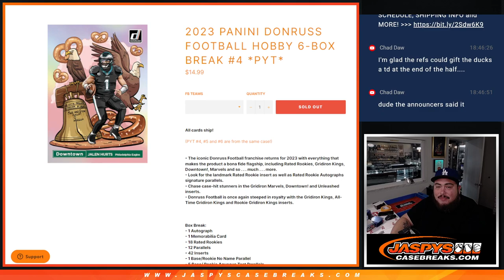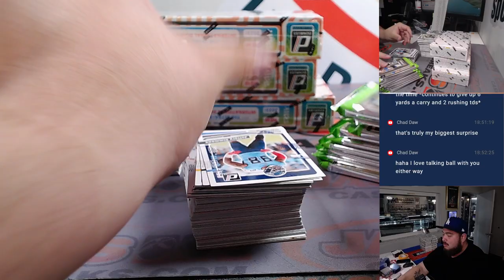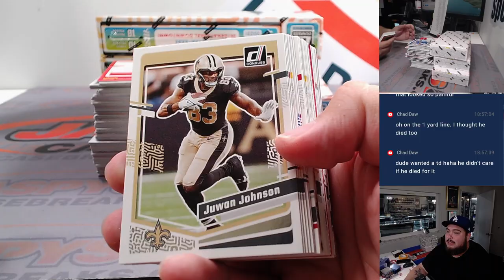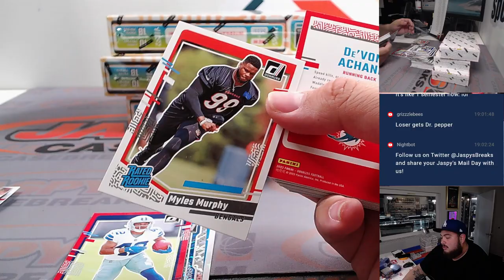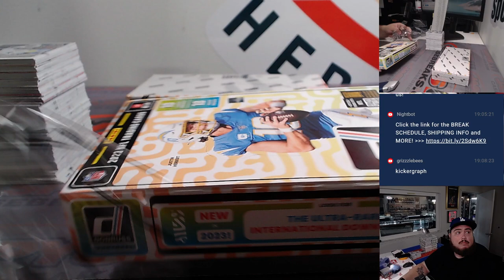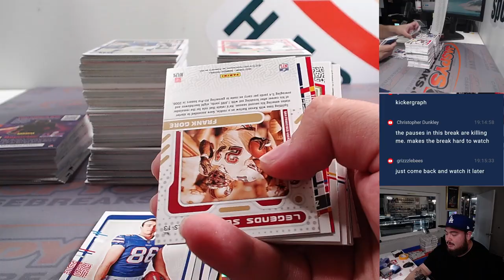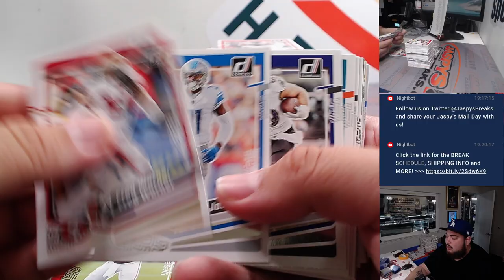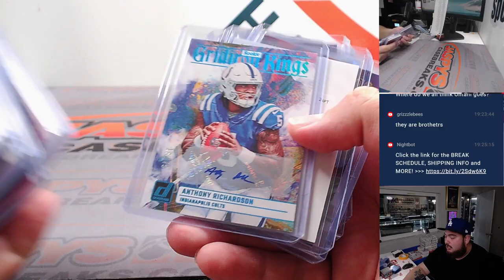F. 12/1/23 - 2023 Panini Donruss Football Hobby 6-Box #4 *PYT*